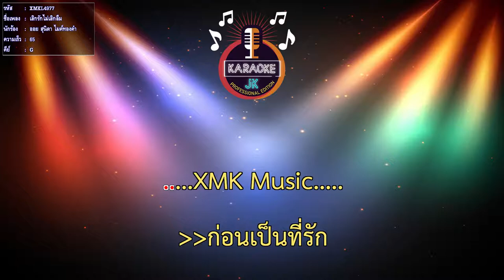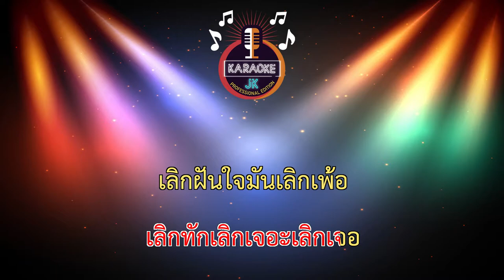เลิกรักไม่เลิกลืม (65-G) - ออย สุนิดา ไมค์ทองคำ 【 Cover By คาราโอเกะดนตรีสด 】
เพลง : เลิกรักไม่เลิกลืม
ศิลปิน : ออย สุนิดา
คำร้อง / ทำนอง : โน้ต เชิญยิ้ม
เรียบเรียง : สมพงษ์ สมรัก